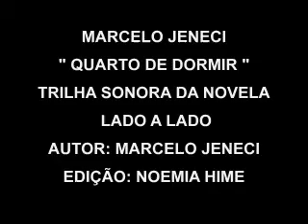MARCELO JENECI " QUARTO DE DORMIR " - TEMA DA NOVELA LADO A LADO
Marcelo Jeneci autor dessa belíssima música e maravilhoso intérprete.